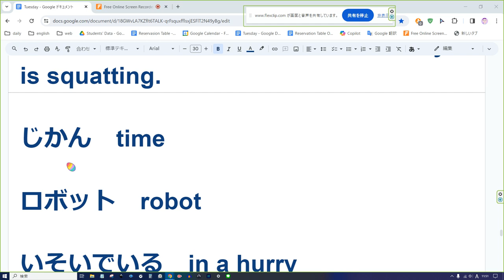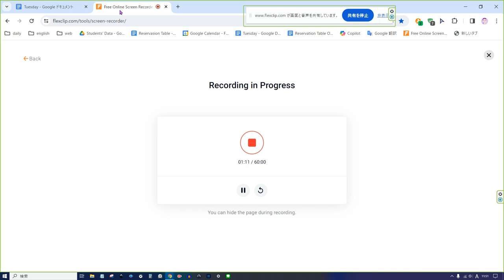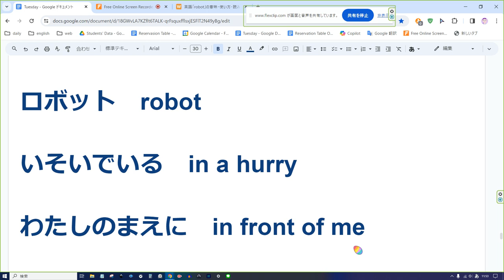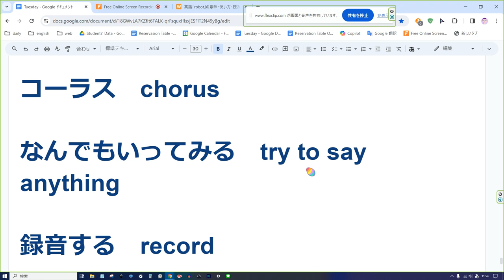えいご おんどく 37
おとこのこがしゃがんでいる。　A boy is squatting.

じかん　time

ロボット　robot

いそいでいる　in a hurry

わたしのまえに　in front of me

わたしのうしろに　behind me

わたし　I

わたしのネコ　my cat

わたしにきいて　ask me

わたしにいって　tell me

わたしのもの　mine

えいご　English

わたしのともだち　my friend

わたしのともだちのひとり　a friend of mine

コーラス　chorus

なんでもいってみる　try to say anything

録音する　record

あんごう　code

暗号　cryptography